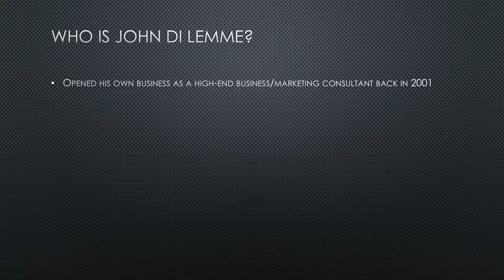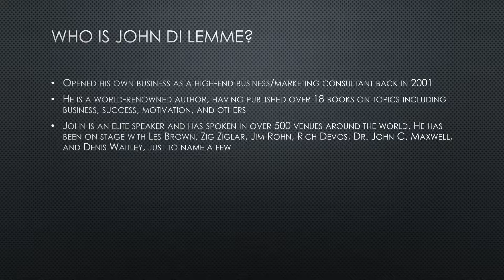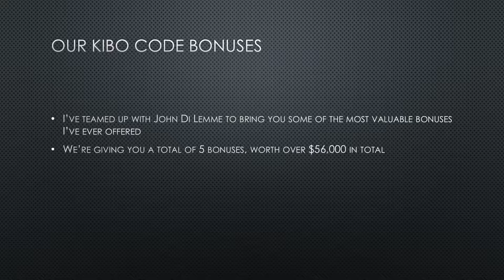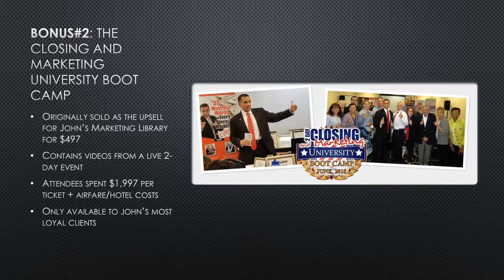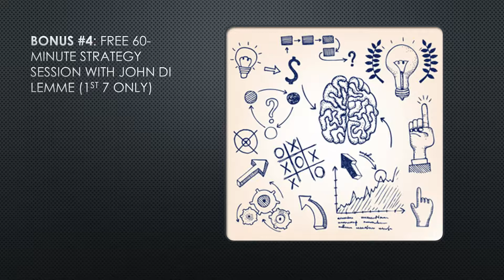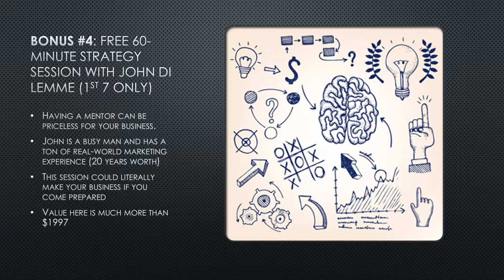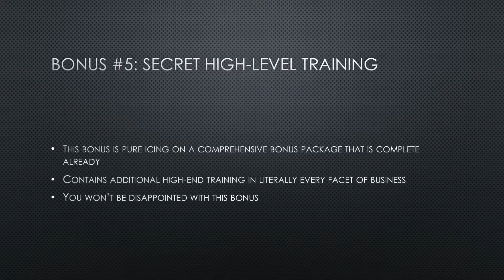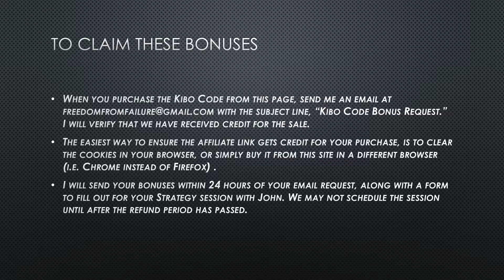Kibo Code [$56,000+] Bonus!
If you have any interest in building an eCommerce empire, than Kibo Code should be on your radar. This system is literally one of the easiest eCommerce business models ever for sale. You are probably looking for a really good Kibo Code Bonus package.

We wanted to make your decision even easier with our Kibo Code bonus, with over $56,000 in bonuses up for grabs (for the next 7 people, at least). We've got free tickets to live events, free coaching, and a high-end training resources available.